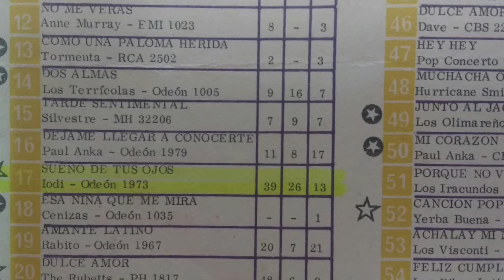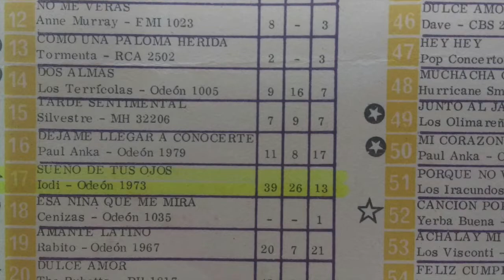IODI - Sueño de tus ojos (1974)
A romantic song that was recorded in our studio in Asuncion and was edited by EMI in 1974.
It was for weeks in the Argentine rankings reaching position 17.

Songwriter: Joern Wenger
Recorded: Studio IODI - Asuncion/Paraguay